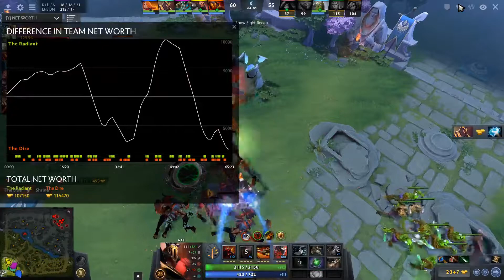Ohaiyo AXE Gameplays vs Mega Creeps Comeback! DOTA 2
DOTA 2 Ohaiyo AXE Gameplays vs MegaCreeps Comeback